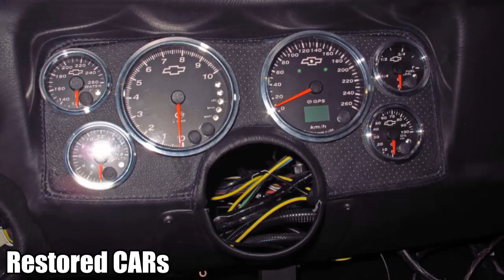【1969 Chevrolet Chevelle Resto-Mod Project】►►►RESTORATION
SPECIFICATIONS
Year
Make
Model
Body
Engine
Trans
Colour
Interior

1969
Chevrolet
Chevelle
Coupe
LS7 7.0L
Auto
Black
Black

FEATURES
- Frame-off restoration
- LS7 crate engine
- 6L90E transmission
- Willwood disc brakes
- Chassis reinforcement
- Coil over rear end
- Tubular suspension
- Custom interior
- Vintage Air aircon
- Power windows
- Electronically adjustable seats
- No expenses spared

DESCRIPTION
In true rest-mod style, by the time Ol' School Garage has finished with this street racer the only thing remaining of the '69 Chevelle we started with will be the sheet metal and modified chassis!

Our customer had a very clear vision of exactly what components he wanted to include in his dream car. So our job was to make all these components work together as a package! It has all come together and the fabrication work has been completed and the mock-up of the car is almost complete.

The engine is a fuel injected 7.0L LS7. These are found in Corvettes and produce phenomenal amounts of torque from factory throughout the rev range.

The transmission is the stout GM 6L90E six speed auto which can be found on the Camaro, Silverado pickup and the VF HSV. The transmissions can handle high levels of torque and retain great street drive-ability. Adam fabricated new sheet-metal to accommodate the larger transmission.

An external transmission and oil cooler has been installed to keep temperatures down on the racetrack.

Torque and horsepower won't be an issue with this engine and transmission combination. With creature comforts in mind, the setup retains air conditioning, power windows, rack and pinion power steering and electronically adjustable front seats found in BMW convertibles.

The chassis has been reinforced and strengthened to cope with the power of the engine and reduce chassis flex. The setup also allows get the best out of the revised suspension setup.

The rear is a adjustable 4-link triangulated setup with a McDonald Brothers heavy-duty differential with Dutchman alloy floating axles. The suspension features an array of adjustable Hotchkis competition components allowing for race-car like handling. Tubular upper and lower control arms, adjustable shocks and drop-spindles have been installed.

The exhaust system is an in-house build. Craig had to mock the engine in place in order to fabricate exhaust manifolds which will be HPC coated. For maximum flow, a tig welded and mandrel bend setup was used with twin 2.5" pipe and gonzo-type mufflers. It is functional and produces a crisp and tough note. If you appreciate the time and effort that goes into such a project, you know it's a work of art.

The brake upgrade consists of a Willwood disc brake setup with big bore slotted rotors and 6 piston calipers. CPP came to the party with an upgraded booster and master-cylinder setup.

The trimmer has measured so he can start working on the custom leather interior. The center console was hand-made with aluminum to accommodate a Cadillac style automatic shifter. It accommodates sequential shifting on demand and the console will house the power window buttons and custom drink holder.

The body has been put on the rotisserie to take care of rust repair and preparation for panel beating due to previous accident repairs. Roland painstakingly worked on every panel to ensure panel gaps were consistent and accurate like modern day cars. Because of the customer's driving style, a decision was made to seam weld the floor.

No expense is spared on the finish and fitment of the panels. Purple Yenko ghost stripes stand out in the sunlight, on top of the candy black paint job.

Project Built By:
OL' School Garage
18 Tradelink Road
Hillcrest QLD 4118
Australia